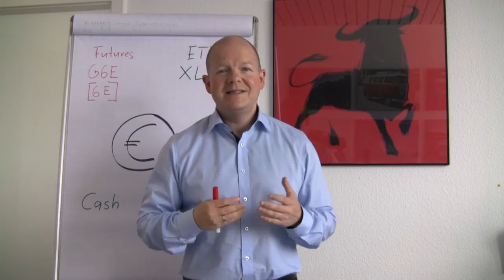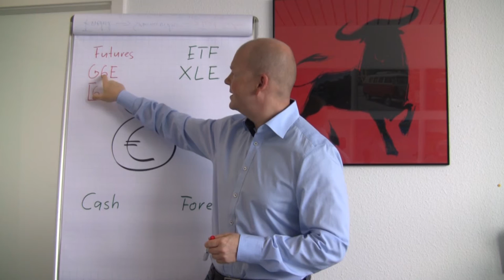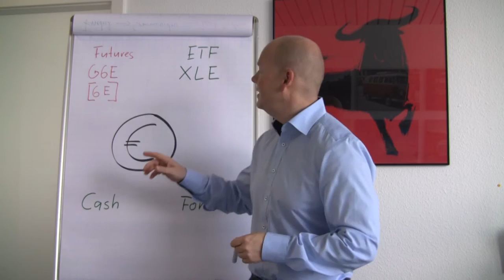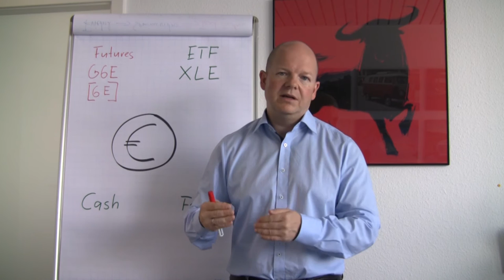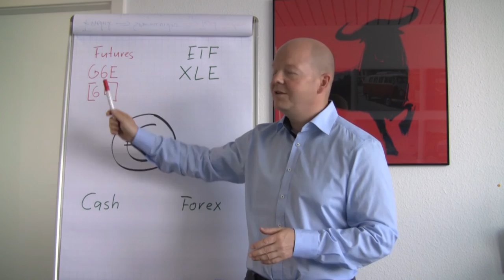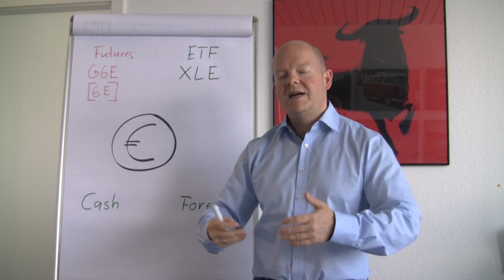Euro - Futures, ETF's, Forex - wie handeln?